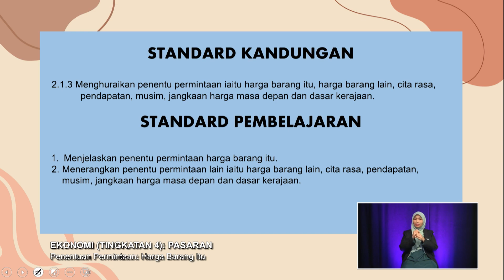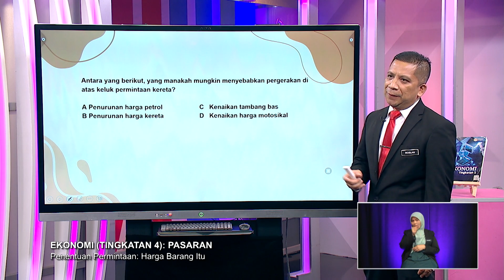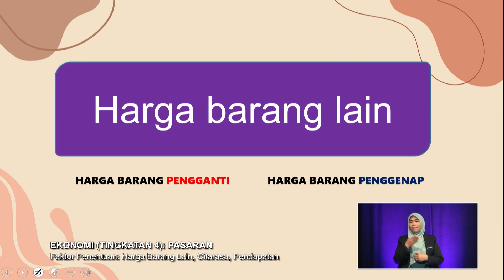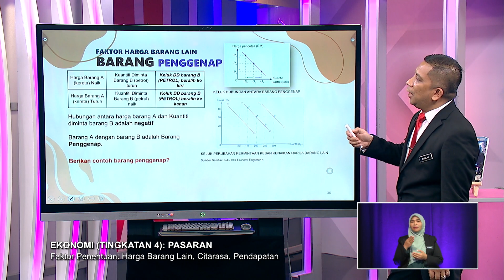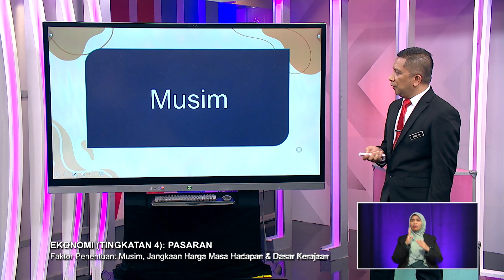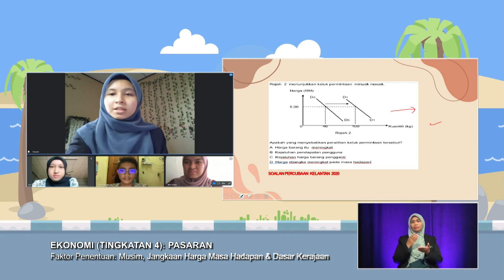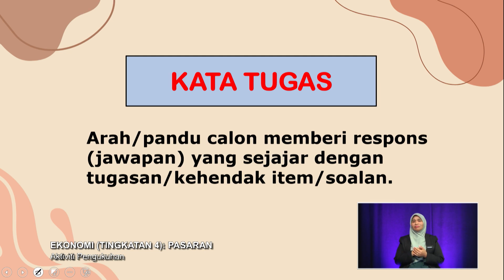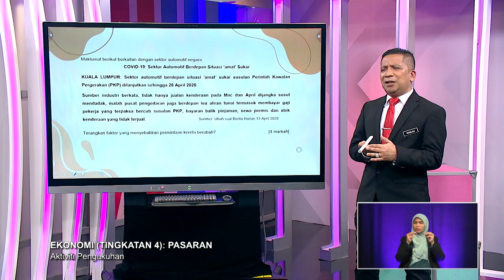DidikTV Sukses Spm 2022 Ep 29 Ekonomi Pasaran Tingkatan 4